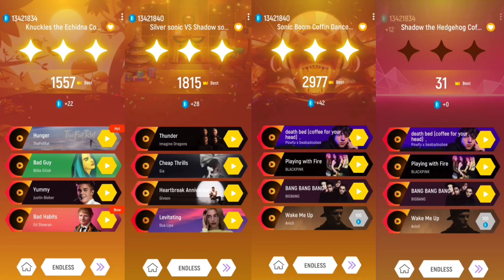Knuckles Exe 🆚 Silver Sonic 🆚 Sonic Boom 🆚 Shadow Sonic Exe | Tiles Hop Sonic Team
Hello guys.

I am BK . Welcome back in a brand new video. In this video I am playing Knuckles Exe 🆚 Silver Sonic 🆚 Sonic Boom 🆚 Shadow Sonic Exe | Tiles Hop Sonic Team

Schadule

8AM
12PM
4PM
8PM
12AM
4AM